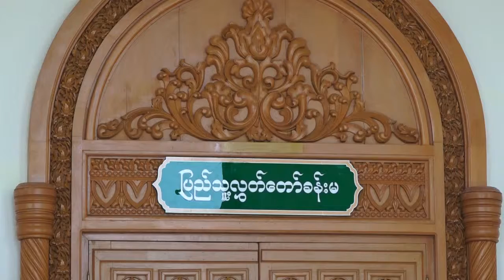pyithu inserts inserts